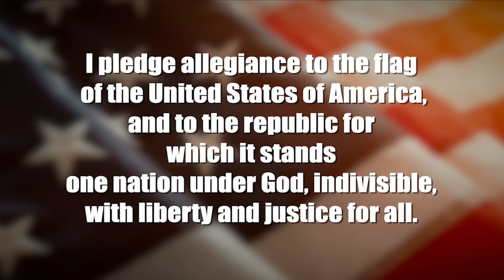11/9/2022 CMTV VIDEO ANNOUNCEMENTS